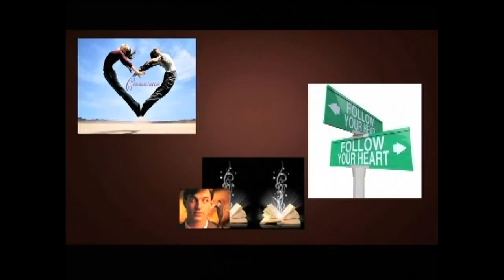Dr Foojan Zeine & Nasrin Barkhordari talk about the emotional impact of Divorce 06 24 2015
Dr. Foojan Zeine, psychotherapist, and Nasrin Barkhordari, LMFT and child development specialist- talk about the emotional aspects of going through a divorce. Anger, shame, guilt, sadness, and grief are explored in the different stages of divorce. 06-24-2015 Innervoice program in AsreEmrooz TV in persian language.